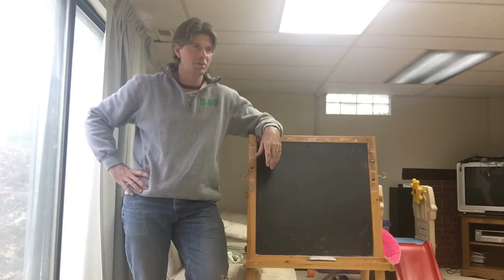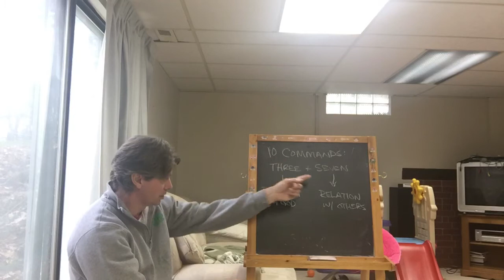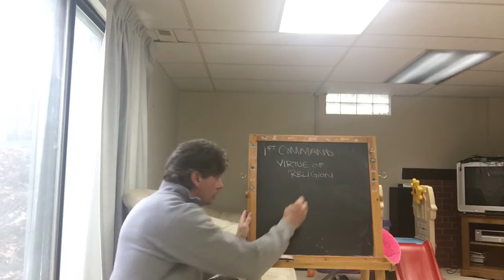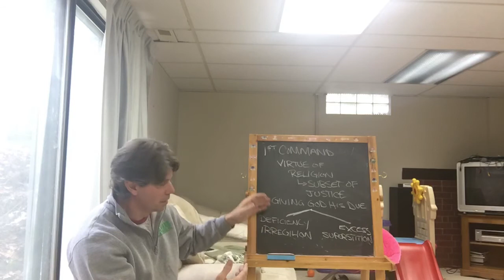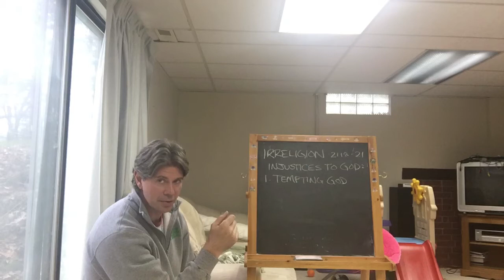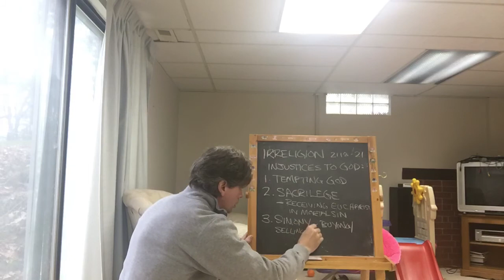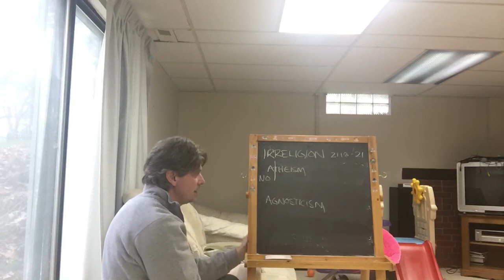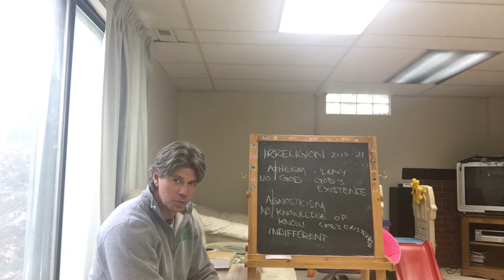Theology 11: Lecture 4/1- religion vs. irreligion